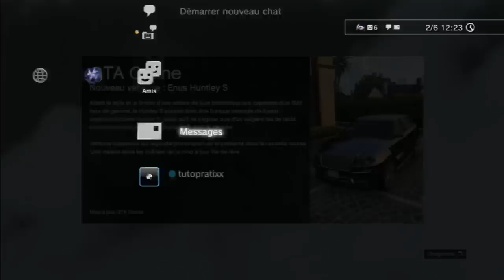GTA V ONLINE ► Les glitcheurs me font RAGER dans les affrontements!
Nouvelle vidéo de GTA V ONLINE quand les glitcheurs me font plus que rager !!